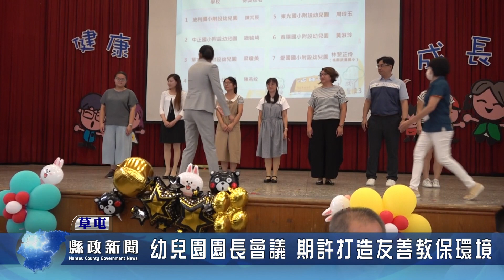112年度幼兒園園長會議 期許打造友善教保環境｜南投縣政新聞 2023.09.26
南投縣112年度公私立幼兒園園長會議在敦和國民小學舉辦，縣長許淑華頒獎表揚112年度服務績優教保服務人員、服務資深教保服務人員、研究績優教保服務人員、教師教學檔案評選及幼兒學習檔案評選獲獎教保服務人員。許縣長感謝肯定第一線幼教人員的辛勤付出，期望透過園長會議建立良好溝通平台，建構最優質的南投幼兒教育。